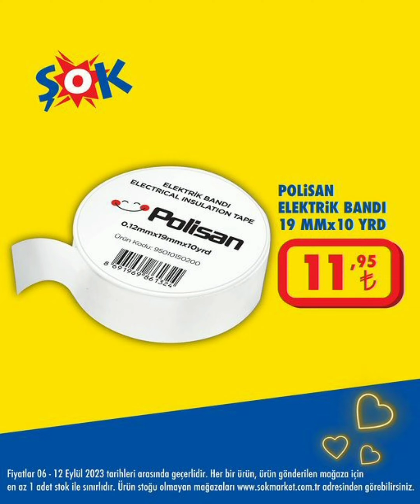reklam shortvideo enkaliteli shots marketindirimleri marketfiyatları YapıMarketÜrünleri şok